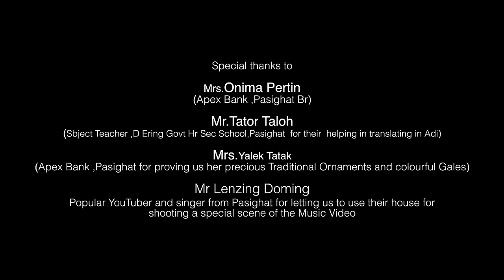NOK AMIK BERRA KANAMDEM | OFFICIAL MUSIC VIDEO | BINOD | TARULATA | BENIL I DEVARAM DOLEY l 2023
Tarulata Kutum Production Presents..
"NOK AMIK BERRA KANAMDEM"

VIDEO CREDITS-
Cast: Binod Pegu | Tarulata Kutum | Benil Bori | Tapi Panyang | Lukeswar Pegu | Api Sungkurang
Directed by: Bhaskar Jyoti Doley
Video Concept: Tarulata Kutum
D.O.P Editing & Colorist: Bhaskar Jyoti Doley
MUA: Bikash Rabha

AUDIO CREDITS-
Singer: Tarulata Kutum | Devaram Doley
Composer | Lyrics: Devaram Doley
Recording Studio: DIGI Music by Hitesh

Mrs.Onima Pertin
(Apex Bank ,Pasighat Br)

Mr.Tator Taloh
(Sbject Teacher ,D Ering Govt Hr Sec School,Pasighat  for their  helping in translating in Adi)

Mrs.Yalek Tatak
(Apex Bank ,Pasighat for proving us her precious Traditional Ornaments and colourful Gales)

Mr Lenzing Doming
Popular YouTuber and singer from Pasighat for letting us to use their house for shooting a special scene of the Music Video.